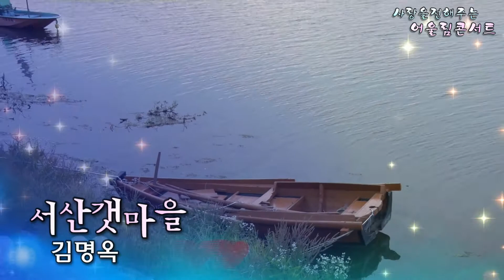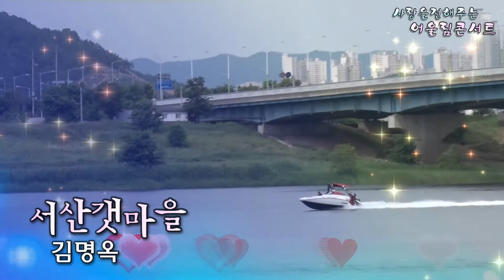가수김명옥/서산갯마을/사랑을전해주는어울림콘서트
구미비산나루터특설무대